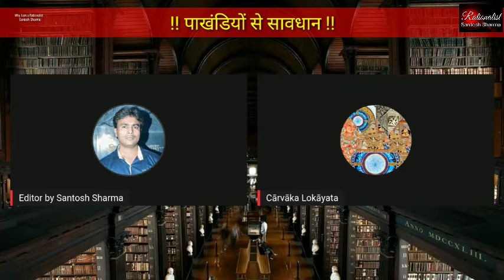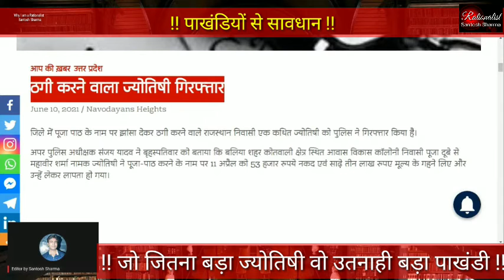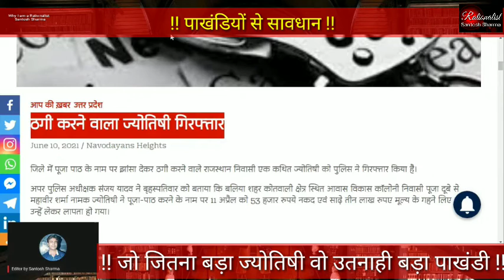Episode 6 # Jo Jitna Bada Jyotishi Wo Utna hi Bada Pakhandi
जो जितना बड़ा ज्योतिषी वो उतना ही बड़ा पाखंडी

ज्योतिषियों का दावा है कि ज्योतिष शास्त्र के द्वारा प्रत्येक इंसान के जीवन में होने वाली हर घटना को जाना जा सकता है ? अनहोनी को टाला जा सकता है ताबिज कबज ग्रहरत्न, यज्ञ आदि के द्वारा ? क्या ज्योतिषी अंधविश्वास का लाभ उठाकर लूटमार का धंधा तो नहीं करता है ? क्या ज्योतिष विज्ञान नहीं, पाखंड है ?  इन्हीं तर्क की कसौटी पर है ये वीडियो। जरूर देंखे।